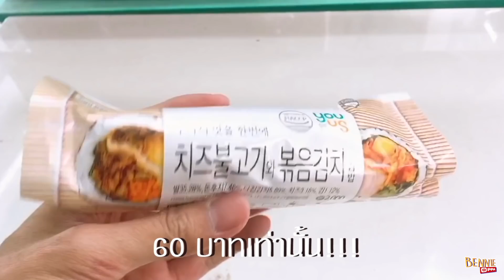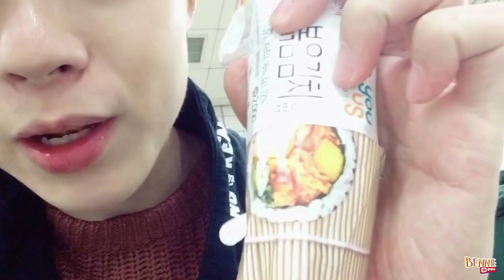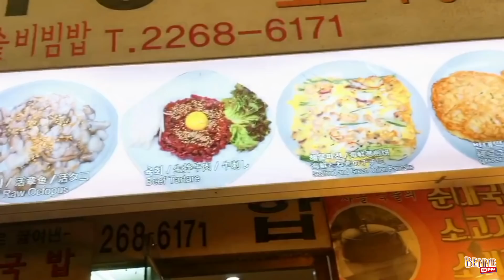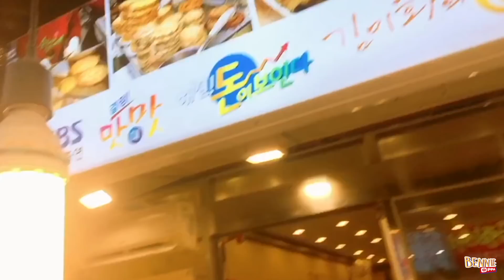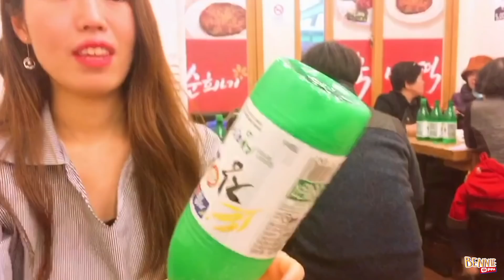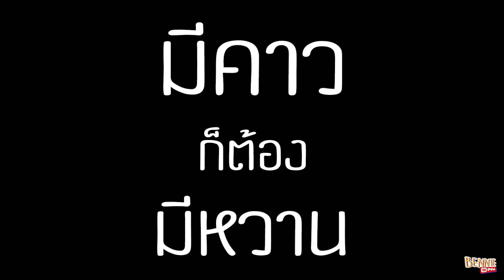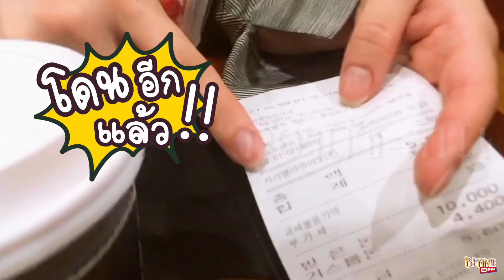🇰🇷 Korea Vlog กินเนื้อดิบครั้งแรก!!! : Bennie Oppa EP:14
กินแหลก แปลกแต่ดี : Bennie Oppa in Korea EP:14

ถ้าชื่นชอบก็อย่าลืมกด Like & Subscribe กันเยอะๆเพื่อเป็นกำลังใจในการทำคลิปต่อไปด้วยนะครับ ^^

สำหรับผู้ที่สนใจทำ Vlog ผมมีเปิดสอนตัดต่อวีดีโอแบบนี้ด้วยนะครับ
สนใจสอบถามได้ สอนเองตัวต่อตัวเลย ^^

ติดต่อให้คำแนะนำ / สปอนเซอร์